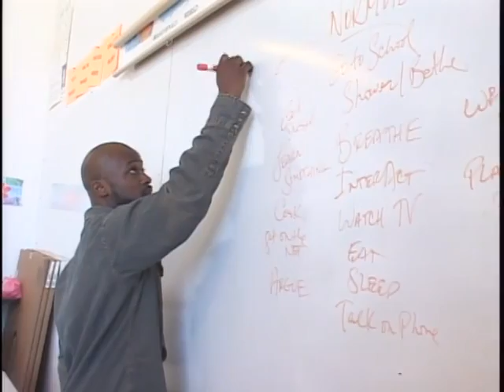Marc Bamuthi Joseph on SPARK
As seen on Spark